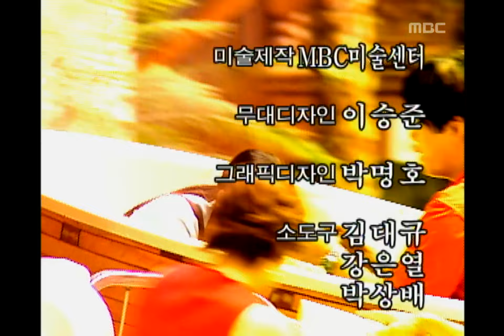Her House, 15회, EP15, #06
Her House(그 여자네 집), 15회, EP15, 2001/06/23, MBC TV, Republic of Korea

클로징